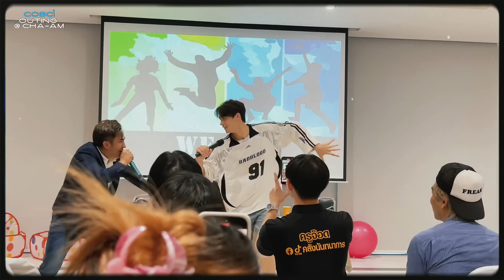Vlog ทริปชะอำ🌊กับเพื่อนๆคณะ cosci 2วัน 1คืน |เที่ยวทะเล เข้าค่าย ไหว้พระ ทานอาหาร | Mink Mink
ทริปชะอำมาแล้ววว~ เป็นกิจกรรมของคณะที่ให้เด็ก ซีนีม่า ได้ทำความรู้จักกัน🤍 เป็น 2วัน 1คืน ที่มอมมมมากกก เป็นผู้ประสบภัยลมชะอำสุดๆ แต่โดยรวมสนุกมากกประทับใจ🫶🏻